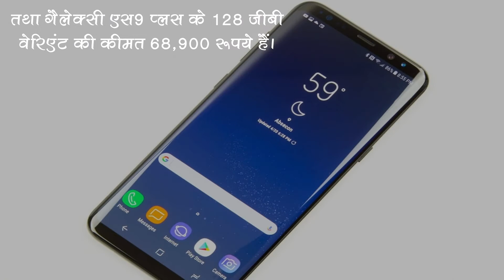सैमसंग ने लॉंच किया भारत में गैलेक्सी एस9 का नया वेरिएंट | समाचार नामा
सैमसंग ने गैलेक्सी एस9 और एस9 प्लस का 128 जीबी मैमोरी वाला नया स्मार्टफोन लाँच कर दिया हैं। अधिक जानकारी के लिए दिया गया लिंक खोलें